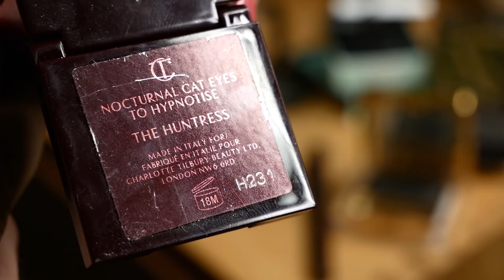Die 10 besten Lidschatten für Smokey Eyes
Am heutigen FrEyeDay möchte ich euch meine liebsten Lidschatten der vergangen 10 Jahre aus der Sparte "SMOKEY EYES" zeigen - und es ist möglich, dass ihr sie kennt... Denn viele davon habe ich hier und auf meinem Blog thematisiert und immer wieder empfohlen.

Einige sind tatsächlich noch heute erhältlich, aber erwartet keine 231 Stück. Und auch eine "tagesaktuelle", günstige Alternative hab ich dabei... ERST SCROLLEN, WENN IHR'S GESCHAUT HABT ^^

ZEIGT MIR BILDER @magimania & heymagi AUF INSTAGRAM

💋💋💋   G E Z E I G T E   P R O D U K T E  | werbung 💋💋💋

🚭 MAC "Young Punk" Mineralize Eyeshadow gibt es nicht mehr... Ein Ära geht zu Ende...

🚭  GUERLAIN L’Instant Nuit Ombre Eclat Mono Eyeshadow ist nicht länger erhältlich

🚭 ESTÉE LAUDER Pure Color Gelee Eyeshadow 'Cyber Green' ist ebenfalls nicht mehr erhältlich
Blog Post (man beachte den Titel!)

🔥🔥🔥  D E A L S  &  R A B A T T C O D E S 🔥🔥🔥

Auf meinem Blog findest du immer die * aktuellsten und attraktivsten Beauty Rabatte * auf einen Blick. Ich aktualisiere sie fast täglich, sodass Dir kein Angebot durch die Lappen geht...

BOOKMARKEN & WEITERSAGEN!

Außerdem findest Du zu allen Shops auch Info-Seiten mit allen wichtigen Details zum Bestellvorgang. Die Übersicht:

Das gleiche für die Beauty-Marken

⭐⭐⭐ VIDEO BAR ⭐⭐⭐

BEAUTYJOURNAL - die letzte Woche

💋💋💋  MEIN VIRTUELLES ZUHAUSE 💋💋💋

⟹ WER BIN ICH ÜBERHAUPT ✋

Hi, ich bin Magi und mache seit über 9 Jahren Beauty-Videos auf YouTube und teile meine Erfahrungen mit Kosmetik mit euch - ergänzend zu meinem Blog auf ⭐

Durch redaktionelle Arbeit konnte ich sehr viele Produkte ausprobieren, interessante Menschen kennenlernen und Wissenswertes lernen, sodass sich daraus eine hoffentlich spannende  Mischung ergibt.

In euren Account-Einstellungen ist es möglich auch eine Email-Benachrichtigung zu aktivieren.

⇒ Videos können PR-Samples enthalten.
Diese werden nicht anders behandelt als selbst erworbene Produkte. Wir sind sehr selektiv, was Zusendungen angeht und ebenso eine neutrale Platzierung, sodass es sehr selten vorkommt. Solltet ihr dennoch Fragen, sprecht mich an.
⇒ vergütete Platzierungen werden ausnahmslos gekennzeichnet - kein Hinweis ergo ist es keine Werbung.
⇒ ihr werdet niemals Platzierungen in Favoriten vorfinden - Ehrensache!
⇒ Links in der Produktbox führen idR zu Partner-Shops - es entstehen keine zusätzlichen Kosten für euch, sondern der Betreiber vergütet die Empfehlung (nur) im Falle eines Kaufs prozentual. Ich danke euch für die Unterstützung, dass ihr die Arbeit honoriert, indem ihr sie nutzt.